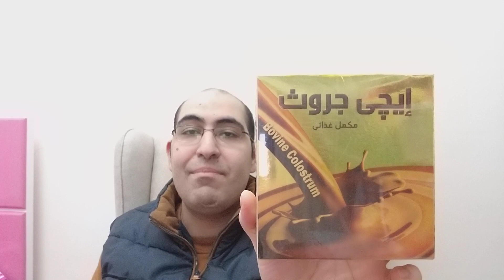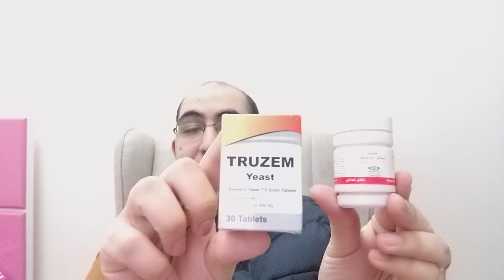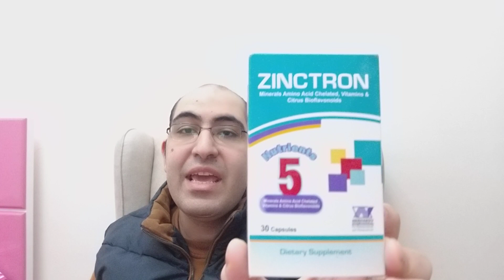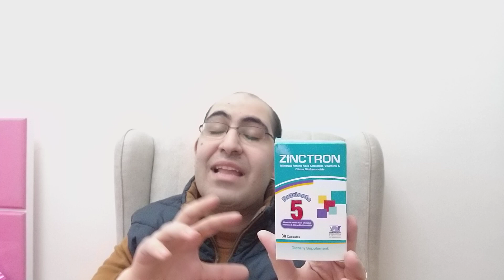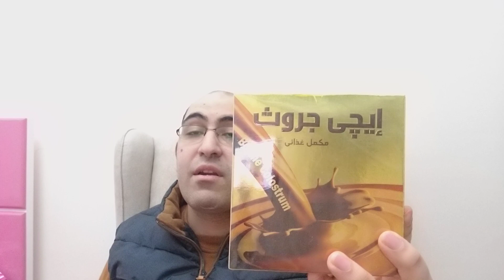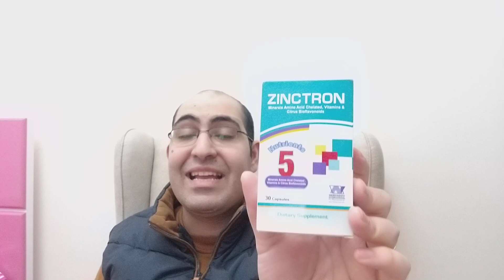الكورس المتكامل لعلاج النحافه...ازاي تتخن بمنتجات وطرق طبيعيه ؟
عشان يوصلكم كل جديد عن الدواء
ايجي جروث بودره ب٤٣ج
أقراص خميره ميباكو ب٩.٥ج أو تروزيم أقراص ب٣٠ج
زنكترون كبسول ب٤٠.٥ج
لينك صفحه الفيس بوك